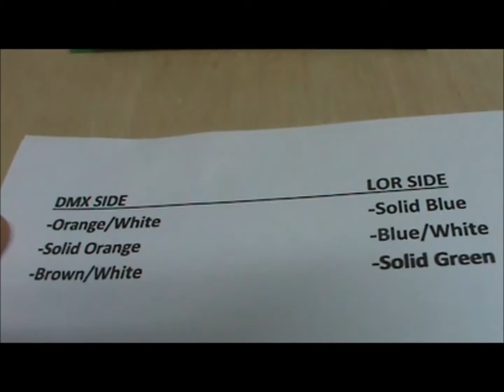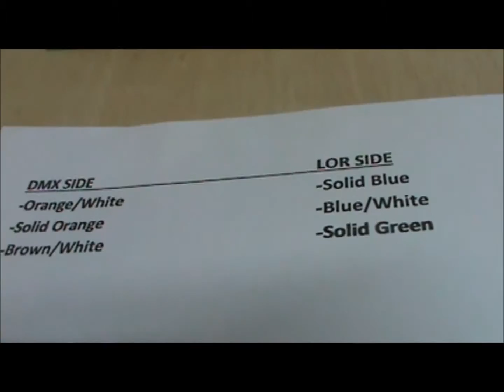How to connect Light O Rama to DMX controller using CAT5 | LOR | 27 Channel RGB Controller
save yourself some money by making your own crossover  cable!